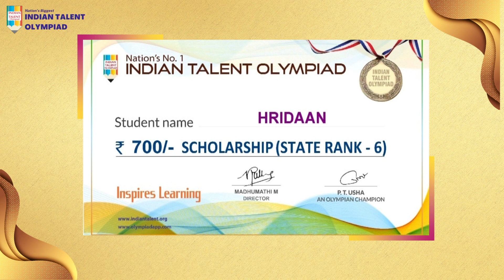Olympiad Medal Achiever 2021-2022 - State Topper Rank 6 HRIDAAN Ghaziabad Uttar Pradesh